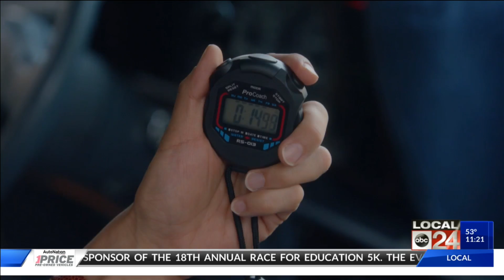Fresh Off The Boat